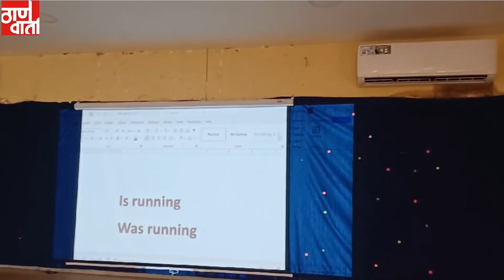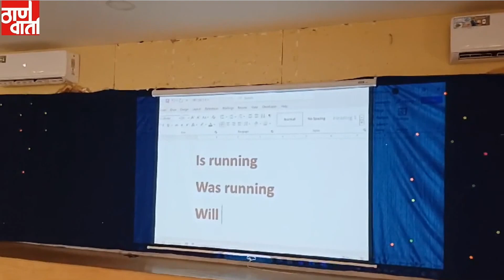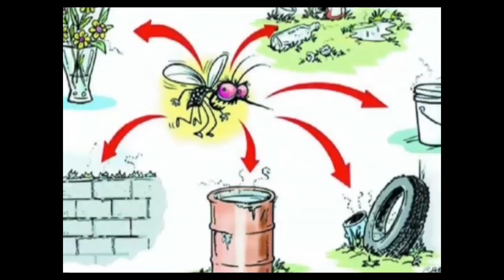4th Sept2024 today;s news